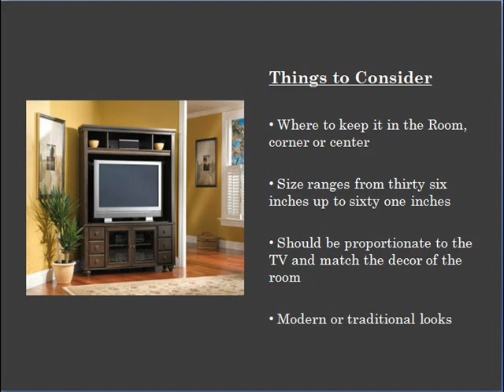Guide to Flat Screen TV Stands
Why Use Flat Screen TV Stand?
Elevates the television for an optimal viewing experience
Can have matching shelving units / racks
Can be a stand-alone piece of furniture
Various designs and Styles available including some sleek &  modern ones

Things to Consider:
Where to keep it in the Room: corner or Center
Size: ranges from thirty six inches up to sixty one inches
Should be proportionate to the TV and match the decor of the room
Modern or traditional looks

Construction Material Used:
Wood
Medium Density Fiberboard (MDF)
Metal & Glass
Glass & Wood
Stainless steel

Types of Stands Available:
Corner TV Stand
Modern TV Stands
Wooden / Oak Stands
Tall TV stands
Stands with Mounts

To Conclude:
More and more users are buying flat screen televisions and even the sizes of the screens can vary a lot. To enjoy these sleek looking televisions to the fullest, you need a matching and suitable television stand. Fortunately, there are lots of choices when it comes to stands for flat screen televisions.